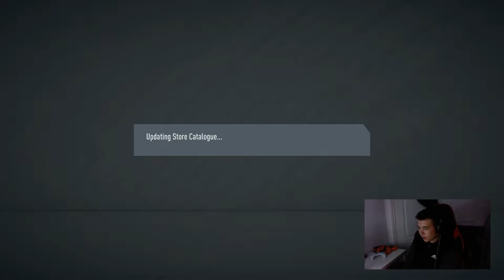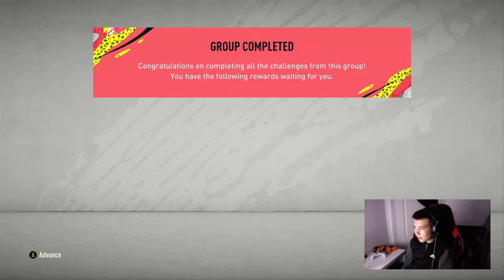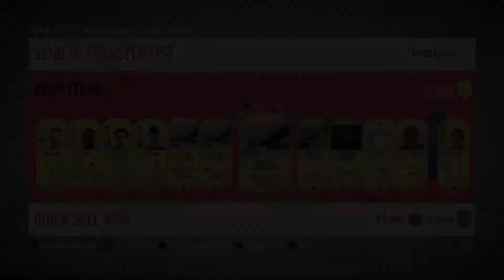First FUT Draft! | FIFA 20 Road To Glory #7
Leave A Like For More FIFA 20!